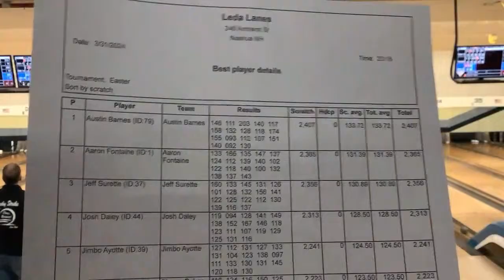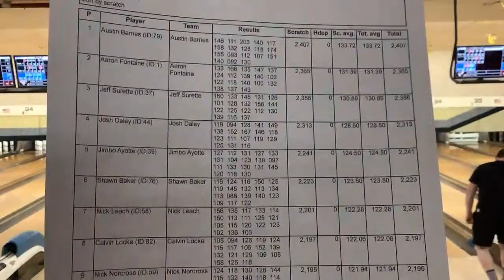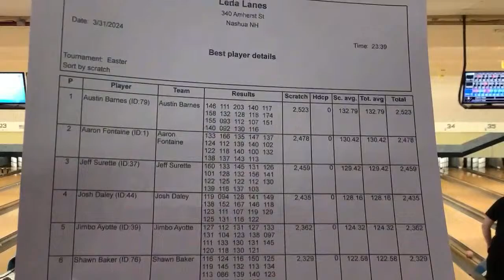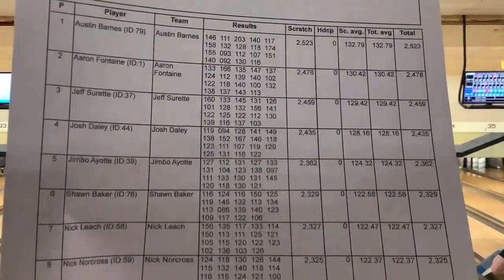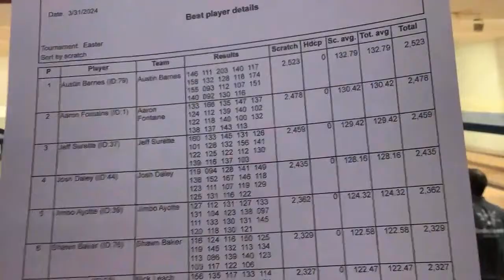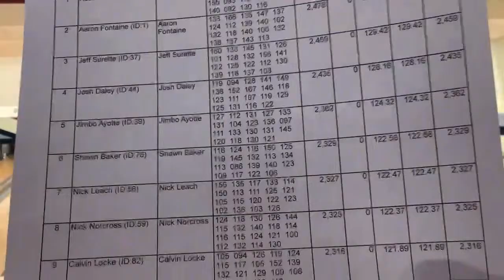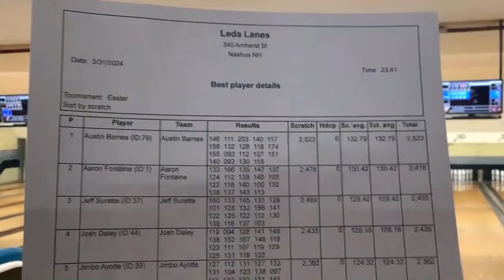2024 Easter Classic Barnes, Daley, Surette, Fontaine and company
Paul Grant takes a mobile rig out to follow the leaders down the stretch.
as Austin Barnes, Jeff Surette, Josh Daley and Aaron Fontaine vie for supremacy in the 2024 edition of Candlepin Bowling's premiere singles event.
Barnes is trying to hold onto the lead after a big 203 earlier in the day. Surette opened with a 160 and is trying for his record 6th Easter Classic victory.

Paul Grant with frequent updates from CBN correspondents throughout.
Greg Gouillart's marathon coverage on lane 24 +/-  a couple lanes contains more comprehensive wire-to-wire views also on CBN.